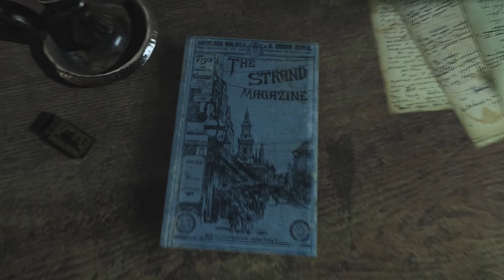#1【アドベンチャー】こたつの『シャーロック・ホームズ 悪魔の娘』ゲーム実況【迷推理再び！】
2016年6月10日Steamよりリリース
日本語対応